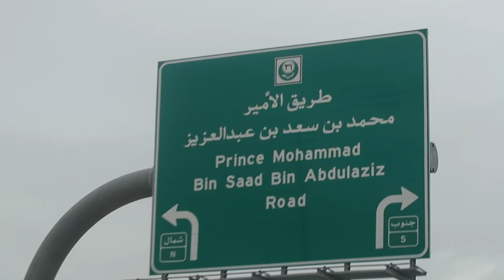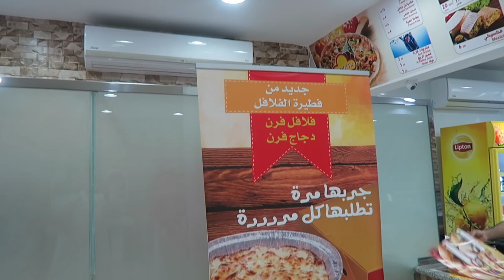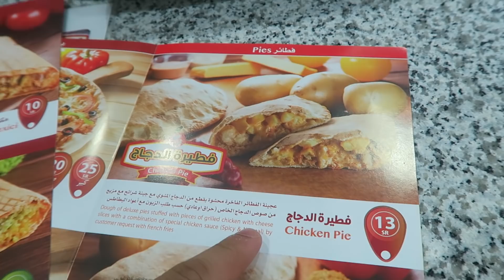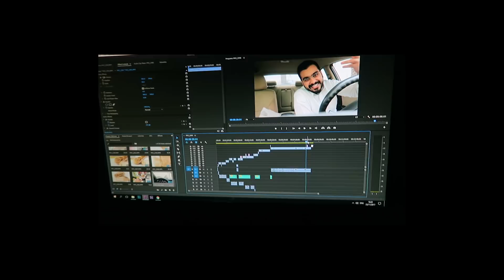فطيرة دجاج من فطيرة الفلافل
تجربة فطيرة الدجاج من مطعم فطيرة الفلافل شي خوارافي
تواصل معي
•سناب شات: naif_s